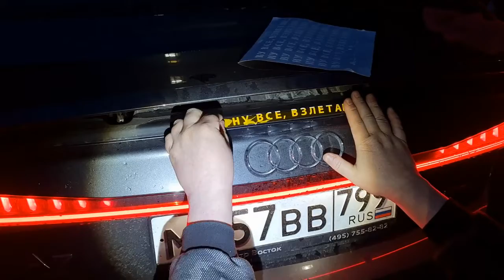Ну все, взлетаю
Тюнинг-стайлинг А7